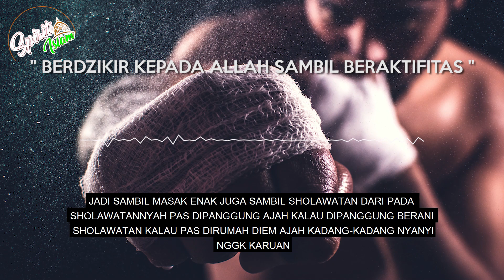BERDZIKIR KEPADA ALLAH SAMBIL BERAKTIFITAS - KAJIAN ISLAM TERBARU